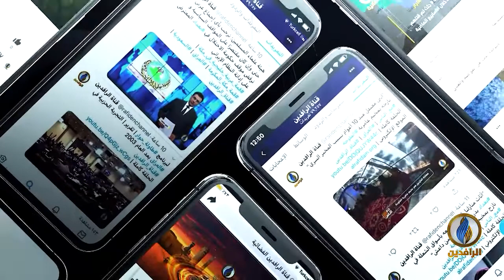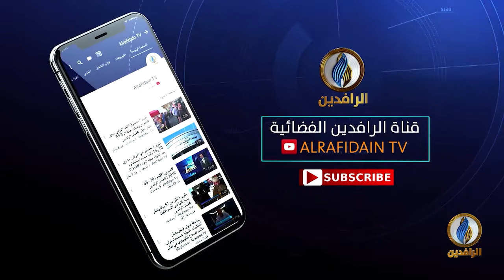حديث_العرب | الحكم في زمن الاستبداد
ضيوف الحلقة:
أمجد جبريل - باحث في الشؤون العربية والإقليمية
عبد الوهاب إيكنجي - باحث وكاتب سياسي تركي
جعفر الهاشمي - باحث في شؤون الشرق الأوسط

تقديم:
جهاد عدلة